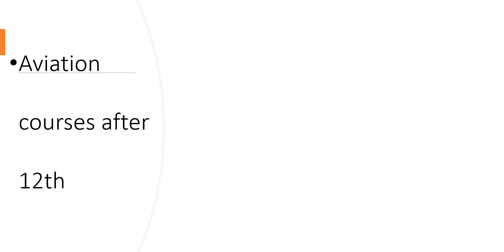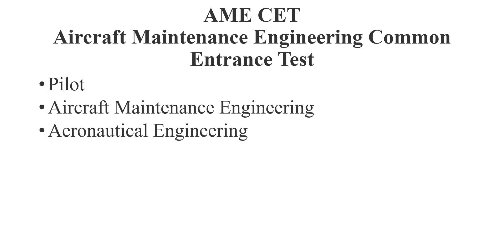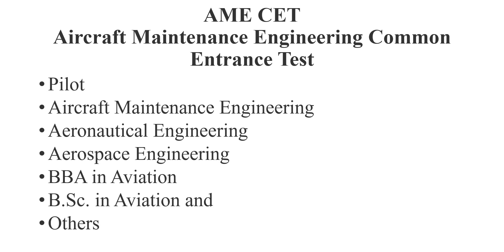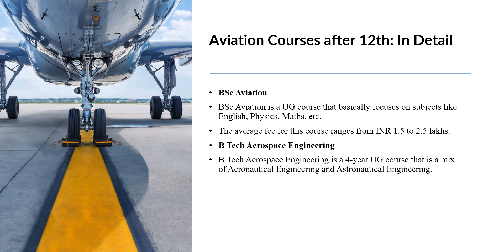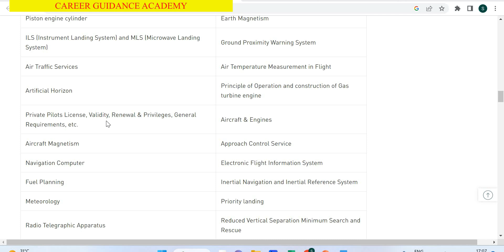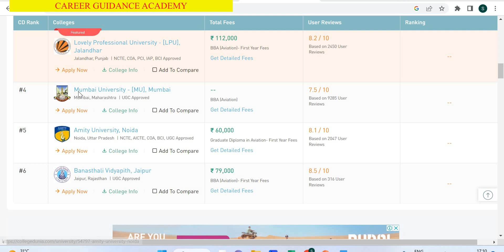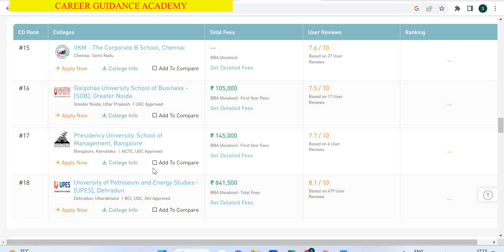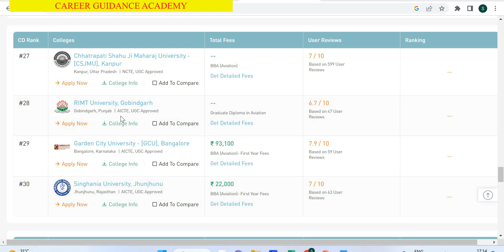Aviation Courses after 12th || Job opportunities | Fee structure | Top colleges for Aviation Courses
This video explain about aviation courses..bsc aviation ,bba aviation,top colleges for pilot, aviation courses

Entrance exams for aviation courses